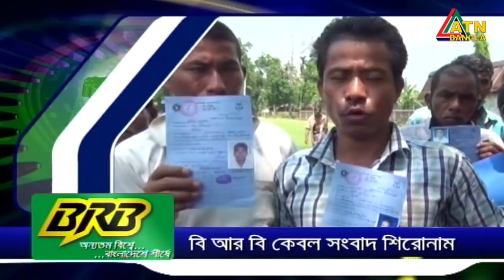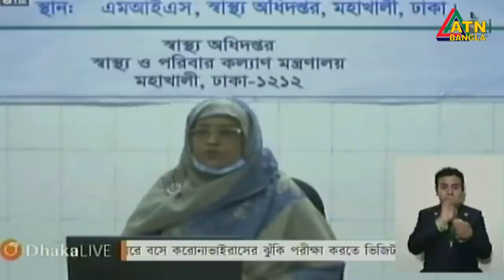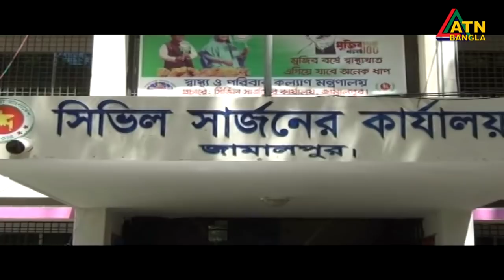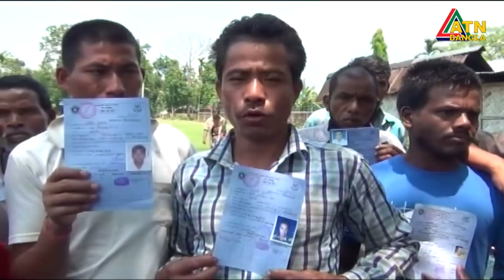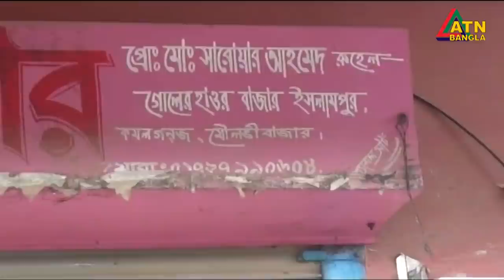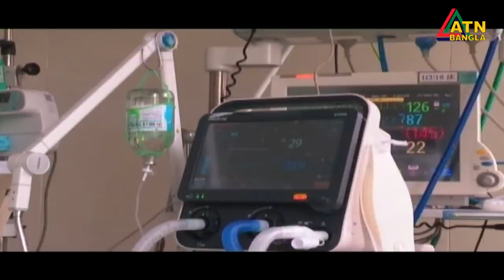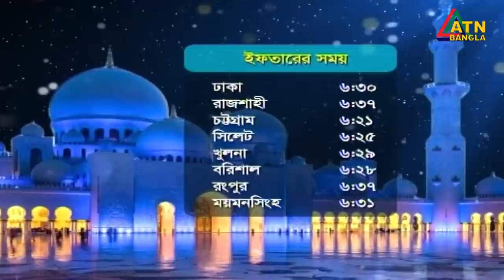এটিএন বাংলা সকাল ১০টার সংবাদ । 29.04.2020 | ATN Bangla 10am News